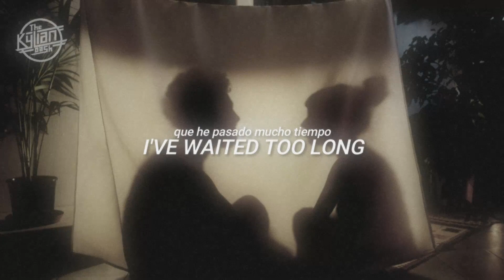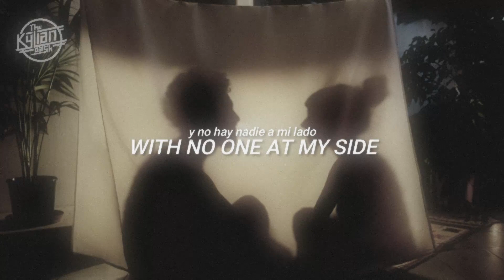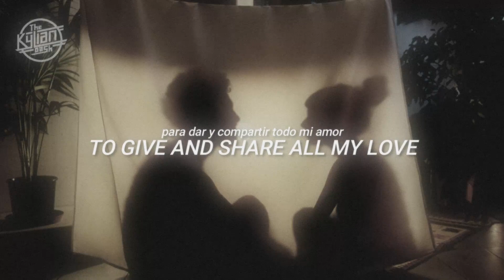Los Retros - Someone to Spend Time With (subtitulada en español - lyrics)